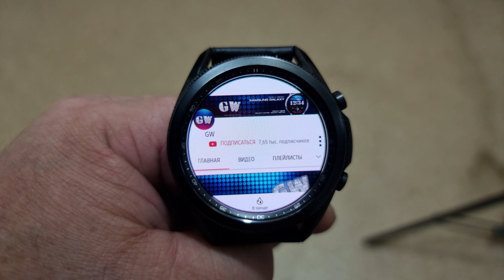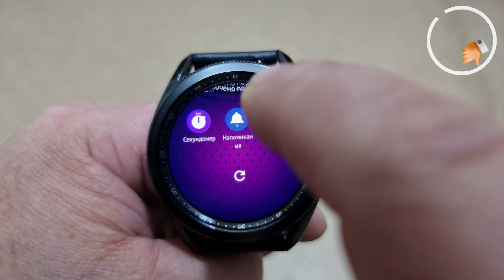Крутой, Бесплатный менеджер приложений для часов Galaxy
Канал для владельцев умных часов samsung galaxy.

☕На кофе или чай:
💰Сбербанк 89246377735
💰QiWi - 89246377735